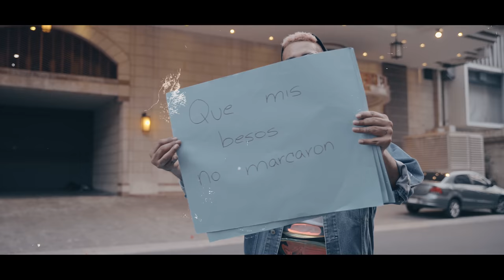Alfonso Baysa - Lo Nuestro (Video Oficial)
Lo Nuestro ❤️

Maquillaje: Nicola Make Up
Styling: Adrian Carrillo
Dirección: Daniel Alvarado / Trama Films.
Post Producción:  Johamed Lowe / Trama Films

Dirección Ejecutiva: Abudi Darwiche
Asistencia Ejecutiva: Alfredo Martinez

Letra: Alfonso Baysa
Música: Alfonso Baysa, Joel Quintana, JCS PTY (Juan Carlos Samaniego, Felix Lámbiz).

Agradecimientos Especiales:
MOKA - Lifestyle PR Agency
Reebok Panama
City Market
City Pizza
City Bakery
W Panama

A mi familia y amigxs, LXS AMO!